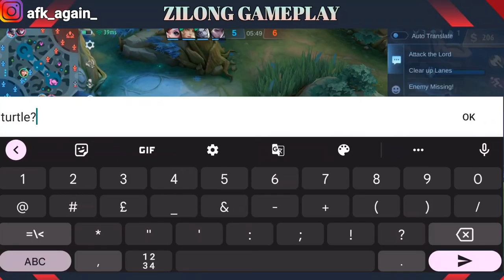ZILONG Best Build 2023 - Unlimited Damage - Build Top 1 Global Zilong ~ MLBB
Zilong new meta build for every situation complete tutorial by top 1 Global Zilong player in depth guide Zilong build tersakit